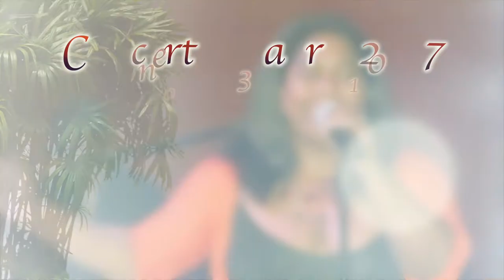Concert Valerie PRADEL 23 avril 2017 GRAJ